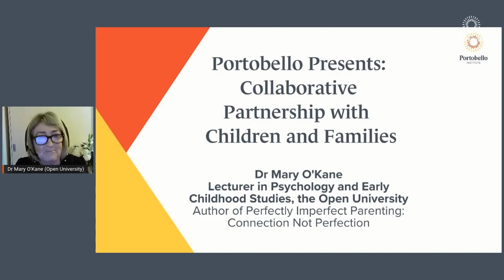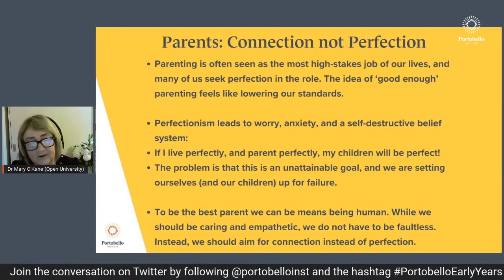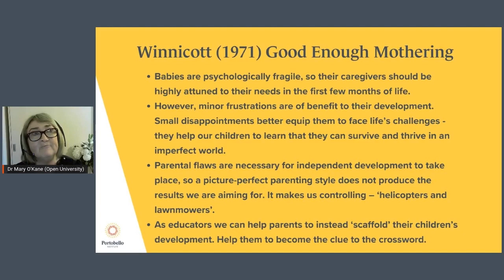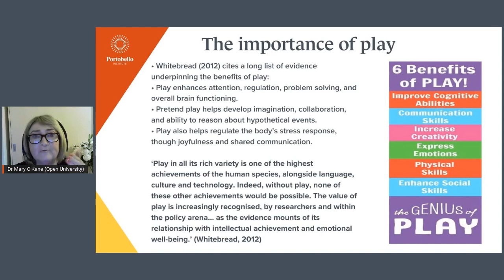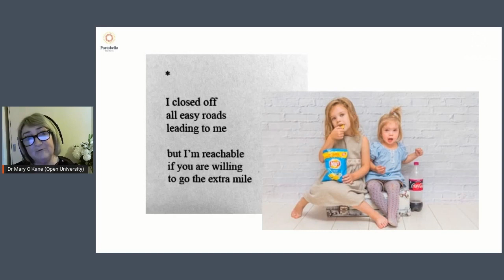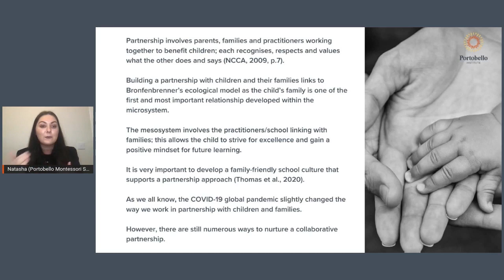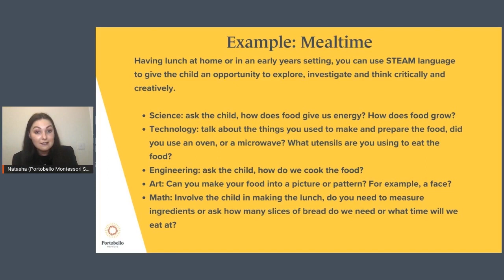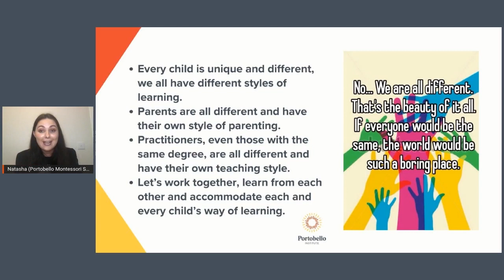Portobello Presents: Dr Mary O'Kane on Collaborative Partnership with Children and Families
Portobello Institute's Early Years Department series of free expert-led webinars give you the opportunity to hear from leaders in early years education. They will discuss their research, experience and offer you free access to their wealth of knowledge. If you attend the webinar live on the night you will receive an e-certificate of attendance. If you cannot join live on the night you will not receive an eCertificate but you can watch it back from our YouTube channel at a later date.

About Dr Mary O'Kane

Dr Mary O'Kane, originally studied Psychology in the UK, then specialised in the area of Early Childhood while undertaking her Masters and Doctorate at Dublin Institute of Technology (DIT) in Ireland.

Dr O'Kane is an Associate Lecturer in Psychology and Early Childhood studies with the Open University, covering areas such as Child Development; Childhood Studies and Child Psychology; Young Children's Lives and Learning; and Young Children's Play and Creativity.

She frequently appears on both national and local radio, such as Today FM, Newstalk, Ireland AM and more to discuss a range of parenting and early childhood education topics.

She is the author of Perfectly Imperfect Parenting: Connection Not Perfection, a book that supports parents in how they can and should support children's long term social and emotional development while boosting wellbeing and resilience and building independence of character.

Portobello Institute offers programmes in Early Childhood Studies from Level 6 to Level 9.

Portobello Institute has developed multiple delivery modes for our childcare courses, ensuring there is an option to suit your individual needs that allows you to fit your study around your busy work and home life.